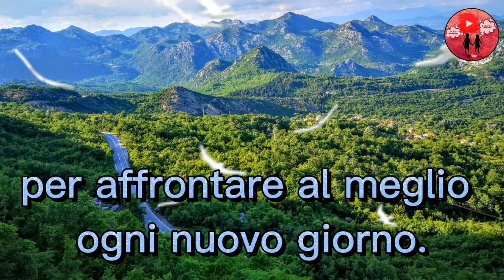Buongiorno e felice giornata 🌷 💝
Questa è la frase intera di questo video:
Buongiorno con l'amore, con tenerezza, con passione, ingredienti fondamentali per affrontare al meglio ogno nuovo giorno.